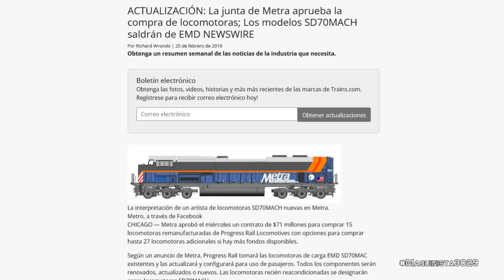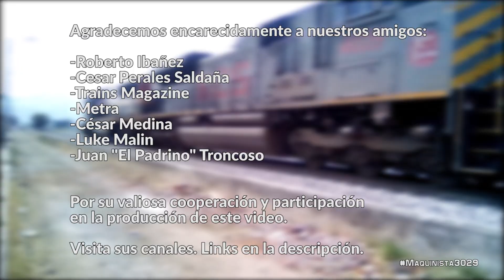Esta es la NUEVA LOCOMOTORA SD70MACH de Metra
✅ Es momento de hablar de la SD70MACH, la nueva locomotora de Metra

En 2019, Metra anunció que compraría nuevas locomotoras denominadas SD70MACH y hasta ahora en Octubre de 2022 se entregó la primera de estas máquinas reconstruidas, numerada como la Metra 500.

Esta es la primera de 15 locomotoras que Metra busca agregara su roster y en caso de ser, hay opción a comprar 27 unidades más.

Esta locomotora será con diferencia la más grande y potente de Metra.
Está pintada en este esquema heritage del RTA que esta próxima a celebrar su 50 aniversario, y aunque parece el nuevo esquema, aún no sabemos si será así, o solo una unidad heritage.

Estas locomotoras son reconstruidas a partir de viejas SD70MAC que fueron de BNSF y KCS que se han convertido en estas flamantes locomotoras ahora de pasajeros.

Metra optó por locomotoras reconstruidas en vez de nuevas para poder adquirir más unidades que sustituyan a sus locomotoras mas antiguas.
De momento no tenemos datos técnicos ni de EMD, ni Metra, así que tendremos que improvisar y suponer las capacidades de la máquina.
De entrada es muy probable que se haya reemplazado el motor por uno como las SD70ACe, su potencia podría oscilar entre los 4000 y 4500hp, y su peso entre 190 y 200 toneladas.

La “H” al final nos indica un HEP (Head End Power)o Generador de cabecera, para suministrar energía a los carros de pasajeros, que podría ser un motor Caterpillar de unos 500 o 600hp.

La relación de engranes original fue de 70:17, y podría haber sido cambiada a 56:21, esto aumentaría la velocidad máxima de 112 a 174km/h.

Lo que si podemos ver es que el radiador ahora tiene parrillas inclinadas, también resalta que solo tiene 4 motores de tracción y dos ejes locos para distribuir el peso y además se instalaron luces de clasificación que indican cuando la locomotora es el frente o la posterior del tren, algo indispensable en trenes Push-pull.

Estas locomotoras son muy similares a las EMD F59, esto permite usar las mismas refacciones además que no necesitan capacitación adicional, y cumplen la norma EPA Tier 3.

-César Medina.